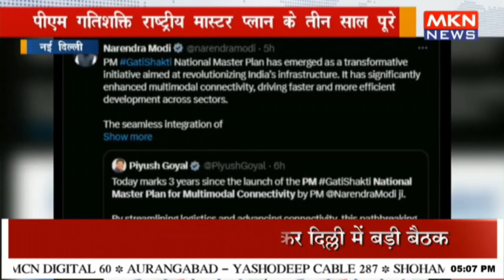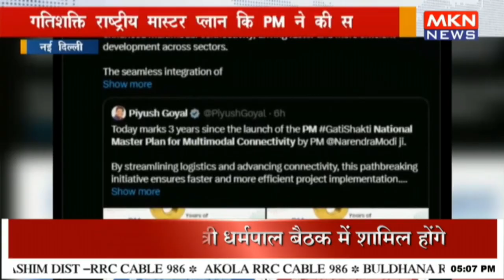पीएम गतिशक्ति राष्ट्रीय मास्टर प्लान के तीन साल पूरे